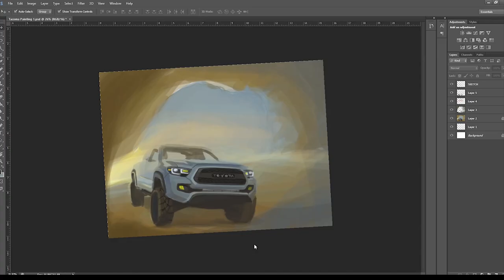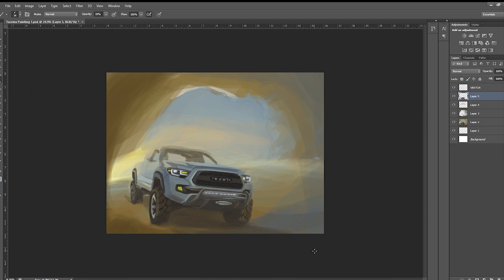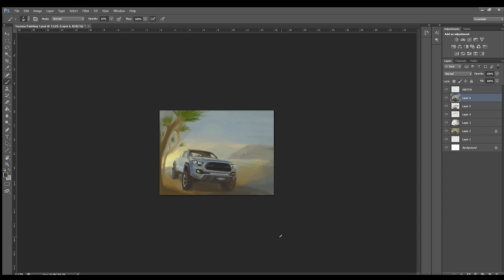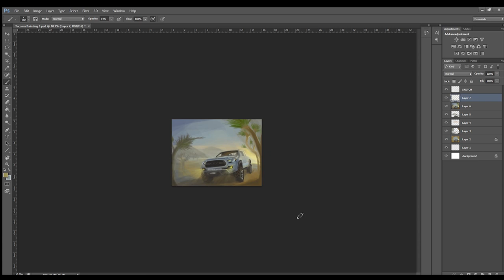Toyota Tacoma TRD Off Road - Digital Painting! - Timelapse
This is a digital painting done in Photoshop of a 3rd Gen Toyota Tacoma TRD Off Road in Cement Grey. It had just left the mall and is now posing in the dirt to show off to its friends. The dirt is where the Tacoma and its owner enjoy being the most. Whether its doing dirt donuts or some relaxing dirt bathing while listening to Mree - Monsters, this is where the Tacoma really likes to be.

The painting is meant to be a little loose so if you were looking for completely photo realistic I suggest going on Google and searching for "Toyota Tacoma Pictures" ;) ... I guess as I was painting along I ended up painting Joshua Trees in it. If you have to place it in a setting then Joshua Tree would be the most accurate.  However, the scene itself was just made up as I went along and is not from a photo. I know the titles at the end are off center, and I'm sure it really bothers you.

Artist- Mree
Song- Monsters
Album- Winterwell

I hope she is ok with me using her music. Her songs are very atmospheric and beautiful. I often listen to them while I'm "painting."

(I purchased and downloaded the song from Amazon)